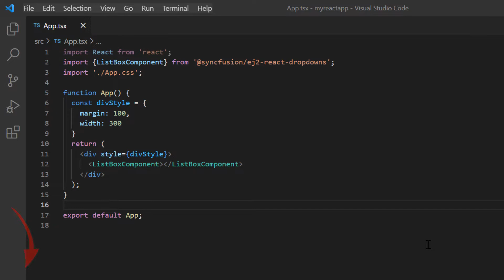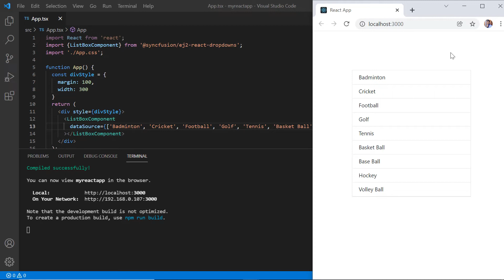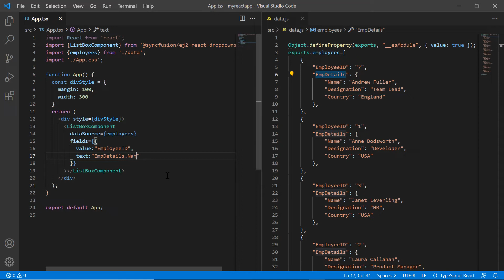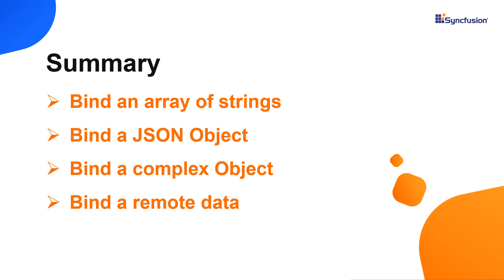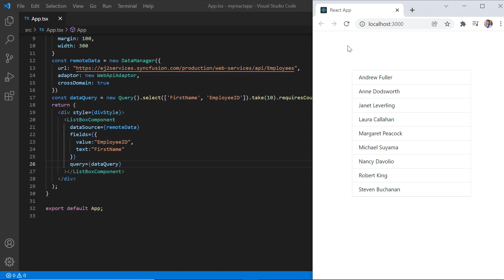Data Binding in React ListBox Component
Learn how easily you can bind local and remote data to the React ListBox component.

Refer to the following data binding documentation for the Syncfusion React ListBox component:

BOOKMARK DETAILS
[00:00] Introduction
[00:33] Bind an array of strings
[01:07] Bind a JSON Object
[01:52] Bind a complex Object
[02:20] Bind a remote data

[00:00] Introduction

[00:33] Bind an array of strings

[01:07] Bind a JSON Object

[01:52] Bind a complex Object

[02:20] Bind a remote data